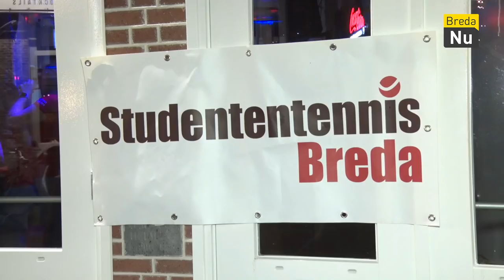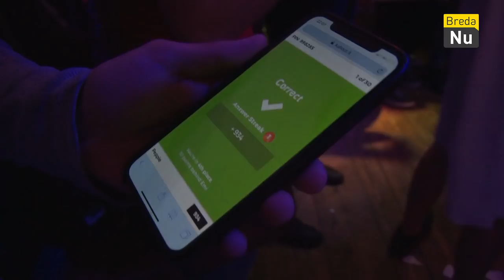Breda in Beeld - Opening Studententennis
De aftrap van het studententennis in Breda. De feestelijke opening vond plaatst in Het Forum in Breda.